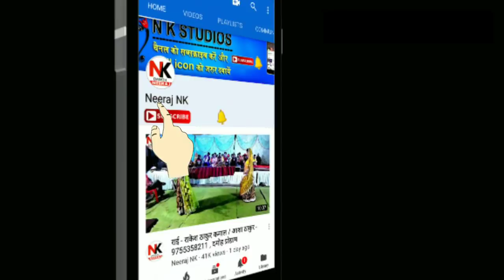देशी राई | khadi rai | bundeli rai| @ deshi rai | आशा ठाकुर /धनीराम कुशवाहा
thankyou.